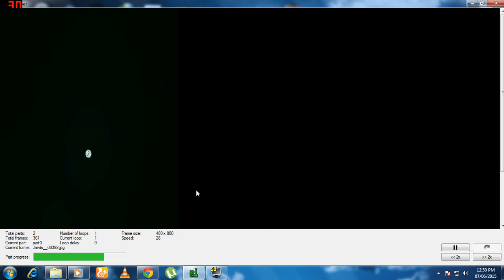IronMan Bootanimation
Iron Man Bootanimation I Need Some Time For More Improvement
Tested:-Android One
Size:-480x800

Put In System/Media (Need Root Access)